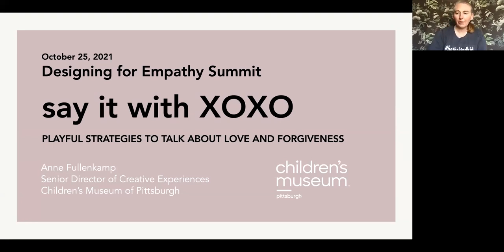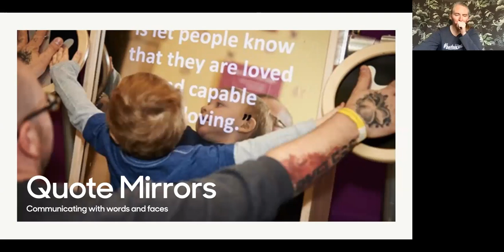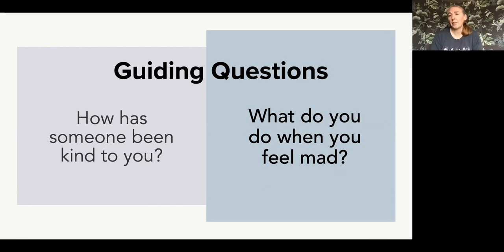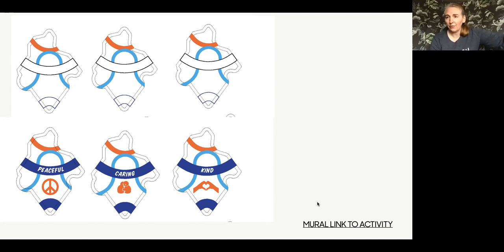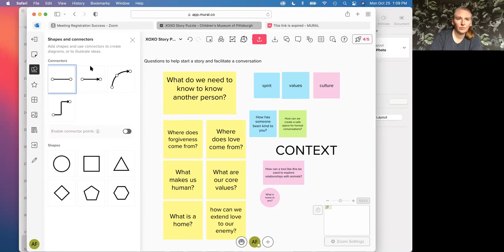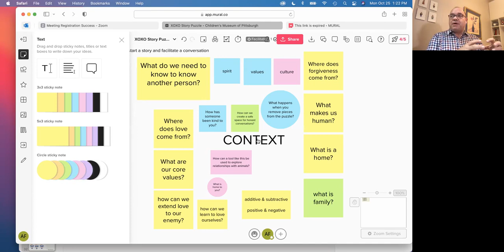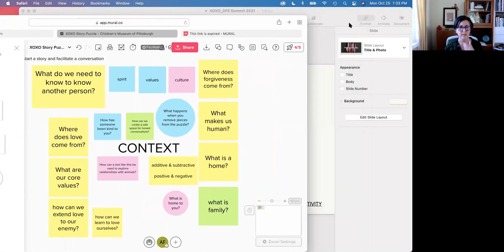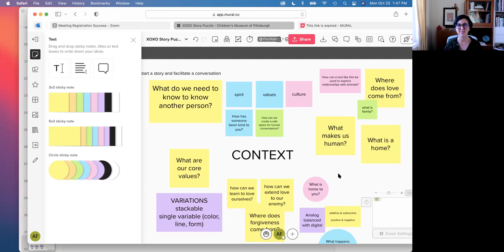DFE Summit 2021 - Workshop: ANNE FULLENKAMP (workshop no.2)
DESIGNING FOR EMPATHY WORKSHOPS 2021

SAY IT WITH XOXO: PLAYFUL STRATEGIES TO TALK ABOUT LOVE AND FORGIVENESS (Workshop No. 2)

By Anne Fullenkamp
Senior Director of Creative Experiences, Children’s Museum of Pittsburgh

MONDAY, OCTOBER 25 (12:00 PM - 2:00 PM)

Children’s Museum of Pittsburgh created the traveling exhibition "XOXO: An Exhibit About Love & Forgiveness" with the goal to create a space where families can explore their emotions through playful, interactive experiences. In this workshop based on the exhibit content, you will dive into these same themes through a series of hands-on activities designed to help children and families channel emotions in positive ways. You will ask questions, listen, and learn more about the people around you. This workshop is suitable for all ages, with specific focus on practicing adult child communication strategies.
Using the XOXO story puzzle as jumping off point, workshop participants will engage in an active discussion about how to use playful and practical tools to discuss emotional topics. The group will be invited to contribute to a collective virtual story puzzle and practice ways to use this tool with people of diverse ages, experiences and learning styles.  Participants can also make their own puzzles and share with the group.  The session will conclude with an open dialogue of play as a tool for informal learning for adults, as well as children, and what our role as facilitators, curators and designers can be.